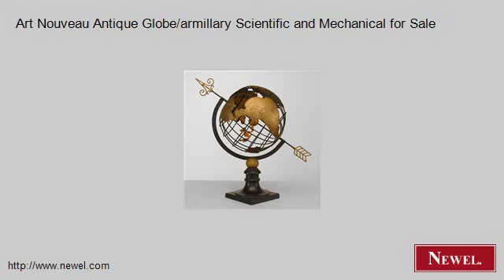Art Nouveau Antique Globe/armillary Scientific and Mechanica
- Newel.com: Art Nouveau Antique Globe/armillary Scientific and Mechanical for Sale (Newel Art and Antiques, New York City)